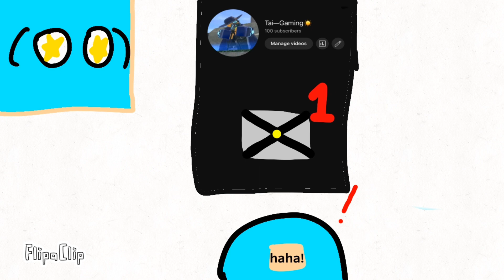Celebration for 100 subscribers!